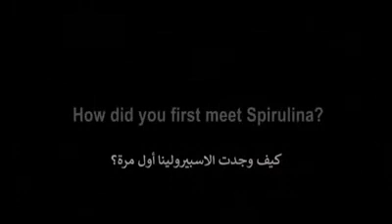الدكتور ليم سيوجن مؤسس DXN يشرح كيف بدأت الشركة بزراعة السبيرولينا وتطويرها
لمعلومات إضافية عن السبيرولينا باللغة العربية ، شاهد الفيديو أدناه